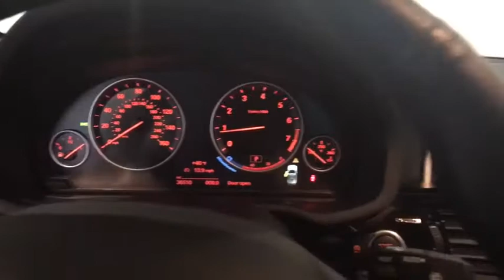2017 BMW X3 West Springfield, Hartford, Pittsfield, Shrewsbury, Sudbury, MA P00824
Used 2017 BMW X3 available in West Springfield, MA at Gengras BMW of West Springfield. Servicing the Hartford, Pittsfield, Shrewsbury, Sudbury, MA area.

Gengras BMW of West Springfield
1712 Riverdale St

BMW Certified Pre-Owned 2017 X3 xDrive28i in Alpine White with Black Interior...Very Well Equipped with Navigation System Rear View Camera Park Distance Control Power Panoramic Moonroof Power Tailgate Heated Front Seats Sport Leather Steering Wheel Burl Walnut Wood Trim Hands Free Bluetooth iPod/USB Connectivity Driver Assistance Package and MORE...CARFAX One-Owner...BMW Certified Pre-Owned Details:* Roadside Assistance* Warranty Deductible: $0* 1 year/Unlimited miles beginning after new car warranty expires.* Transferable Warranty* Multipoint Point Inspection* Vehicle History...BMW of West Springfield - Part of the Gengras Family of Dealerships and the Fastest Growing BMW Dealer in the Northeast...Gengras - People Come First!